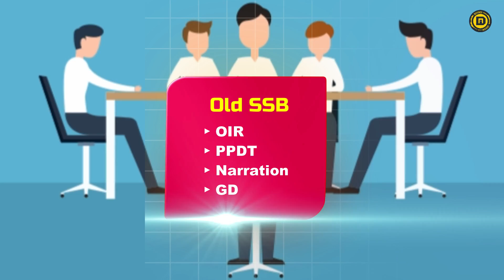3 Day SSB Interview - SSB De Novo Selection System | New 3 Day SSB Interview Procedure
Here is a video about What Is De Novo SSB Selection System? 3-Day SSB Interview Procedure Explained - SSB Interview 2019 Hindi.

The De Novo Selection System is undergoing trials at Bangalore SSB and is likely to be implemented at all SSBs by 2019. By reducing the period of SSB testing to three days, the new system will also help in making up for shortages by allowing a greater number of candidates to be tested.

Why do we need De Novo Selection System :
•To reduce the time at SSB which is 5 days now.
•To assess more candidates by reducing the time.
•New testing as per the current ideologies and society.
•Modern techniques of behavioral testing are available and can be implemented easily.
•To reduce the deficiency of officers in the armed forces.

What could be seen in De Novo Selection System
•It will accomplish the SSB testing in 03 days.
•New techniques of behavioral testing will be implemented.
•It will also make a fair and transparent system by minimizing human subjectivity and reduce long lead time and time taken for SSB and medicals.
•It will make the selection process convenient for the candidates.
•All the 3 testing techniques will be there with modifications.
•Tests like screening and Psych could go online.

The SSB procedure in the Army takes five days and hence an SSB is able to handle 60 batches in a year only (five batches per month). With the large number of candidates applying to join the Army, it is felt that the selection system should be able to assess suitable potential candidates within two to three days, thus enabling ability to handle more batches in a year.

About : Defence Insight is a Part of Defence Squad India's No.1 Digital Channel For Indian Defence In YouTube where you will find unseen News/Updates & videos related to the Great Indian Defence In Hindi.